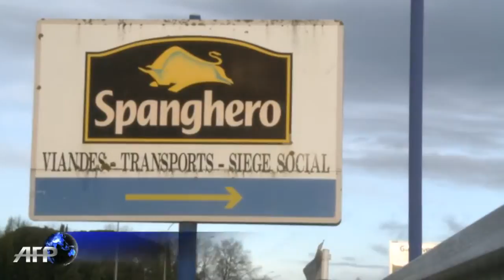Viande_ Spanghero dit avoir toujours respecté la réglementation (HD)